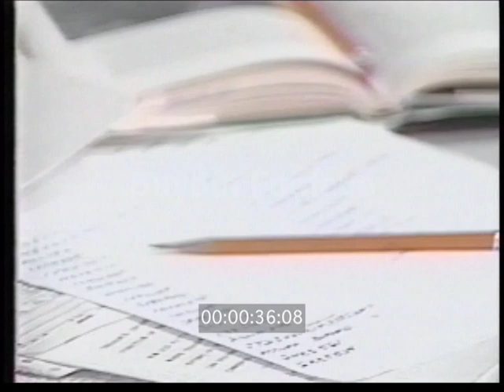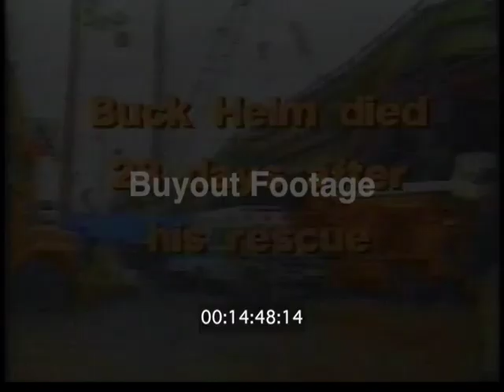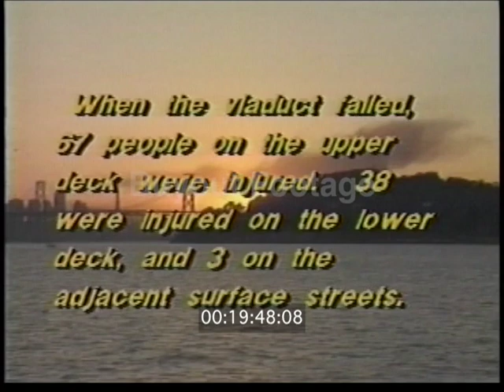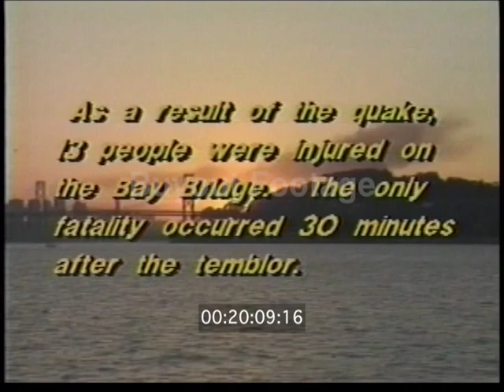1989 Loma Prieta Earthquake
Full Films - Custom Cuts

The Loma Prieta earthquake, also known as the Quake of 89, was a major earthquake that struck the San Francisco Bay area of California on October 17, 1989. The Loma Prieta Earthquake's effects are shown during the Candlestick Park World Series game, in stores, and on the street.

Much of the footage is devoted to the California Highway Patrol's response to, and findings of, the seismic shaking on the San Francisco-Oakland Bay Bridge and the Cypress Street Viaduct in Oakland California, two of the most severely hit structures in the area. Scenes show difficult rescue attempts and earthquake victim evacuations.